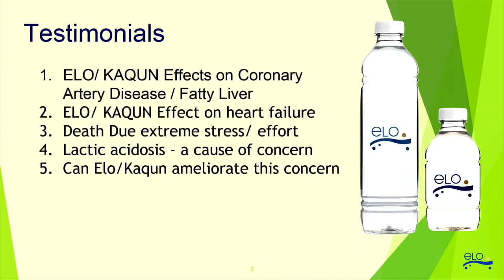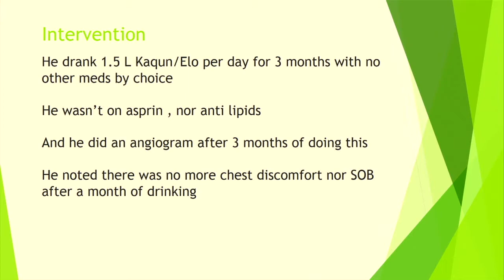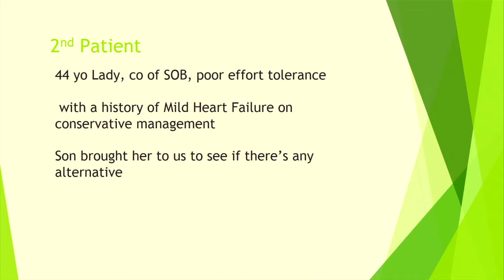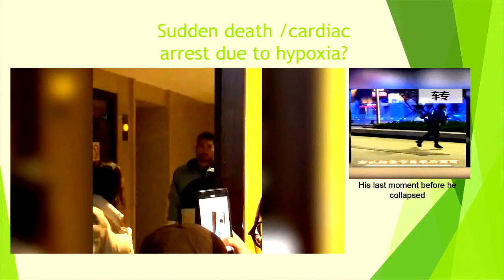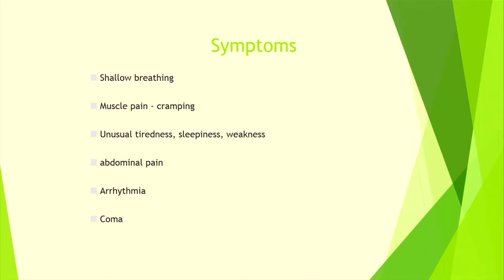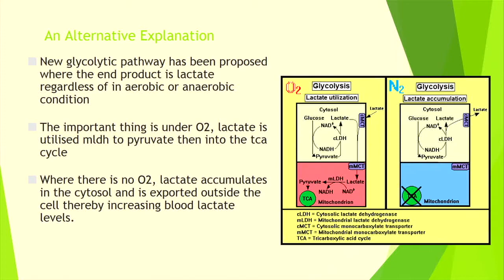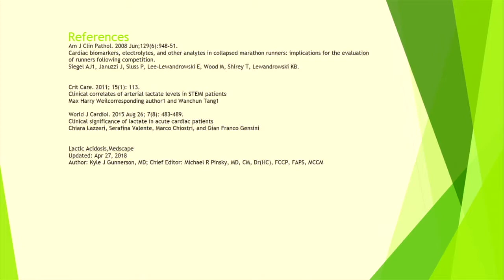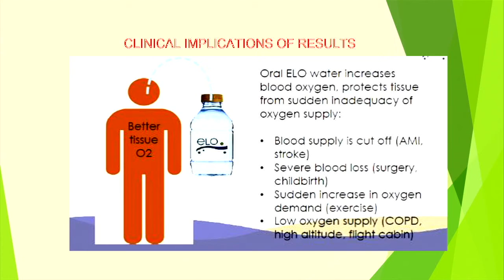2019 December: 8th Kaqun Conference - Ahmad Nadzri Mokhtar MD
Ahmad Nadzri Mokhtar (MD, Malaysia) - Kaqun / ELO – The Malaysian Experience